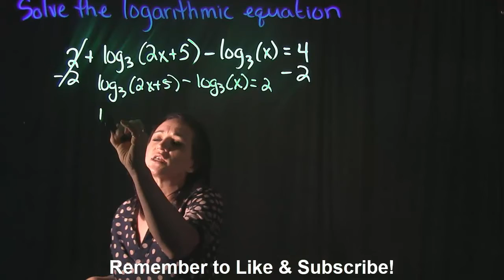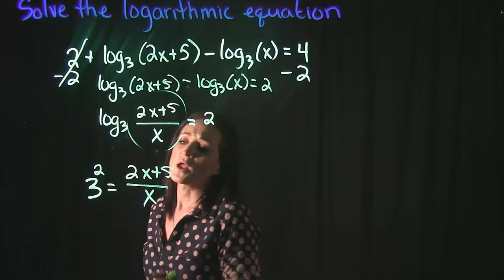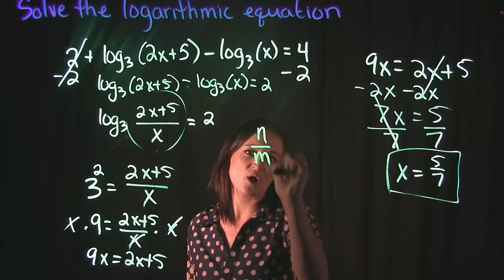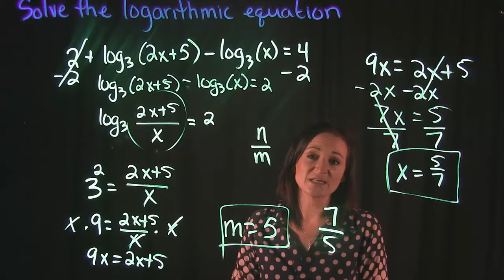Solve the Logarithmic Equation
This video covers 1 example on how to solve a logarithmic equation.